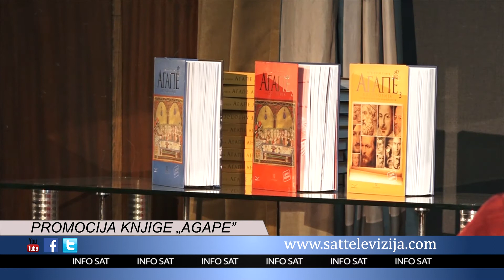PROMOCIJA KNJIGE „AGAPE”